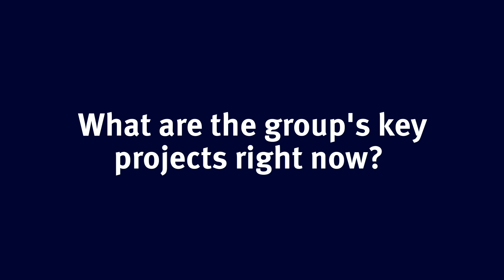Professor Frank Kelly, Environmental Research Group, Imperial College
Professor Frank Kelly, Humphrey Battcock Chair in Community Health and Policy and Director of the Environmental Research Group at Imperial College White City Campus, talks about the success of the Environmental Research Group over the last 30years, and their approach for the future.